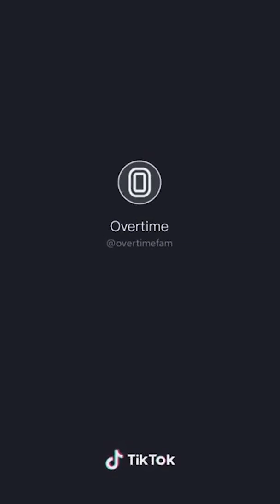En Çok Beğenilen Tik Tok Videoları. Tik Tok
Herkese iyi eğlenceler sizin için en çok izlenen, en çok beğenilen ve en yeni Tik Tok videolarını hazırladım. İyi seyirler

milli2nd
İbrahim Meltem
GIL CROES?
Ajani
INOXIA
Overtime
Javier Romero
Beton
Dhatboi_nes
Yasin Türk
We Will Rock You
Ahmettcbnn